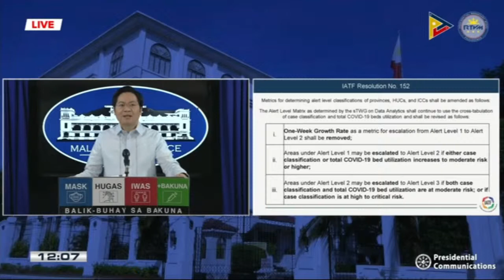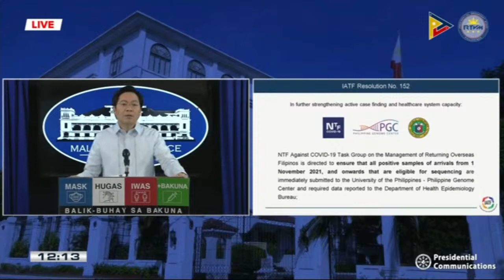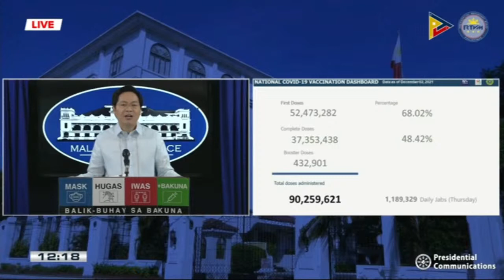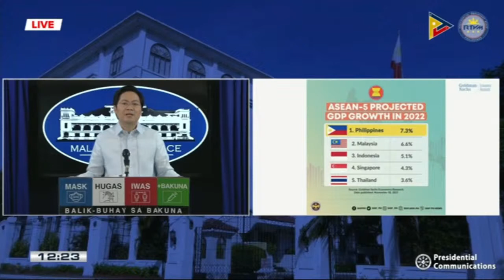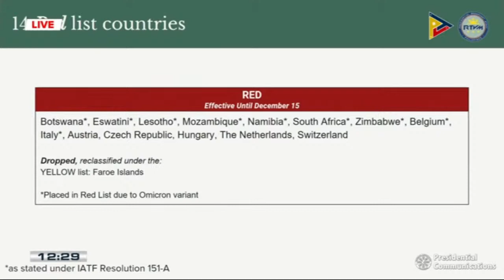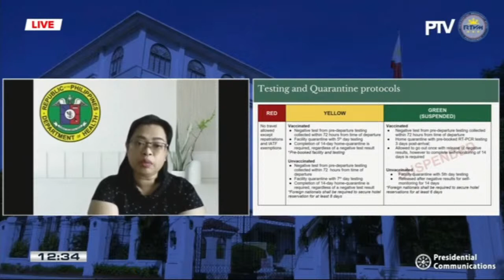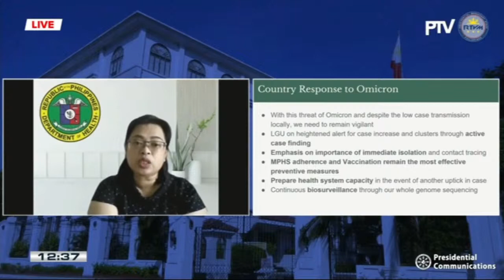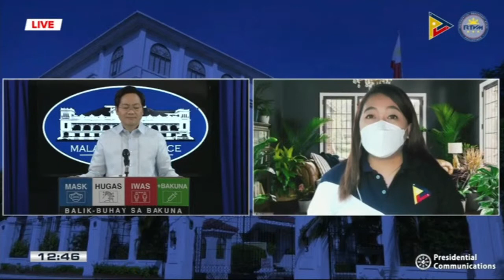LIVESTREAM: Palace briefing with acting presidential spokesperson Karlo Nograles - Replay